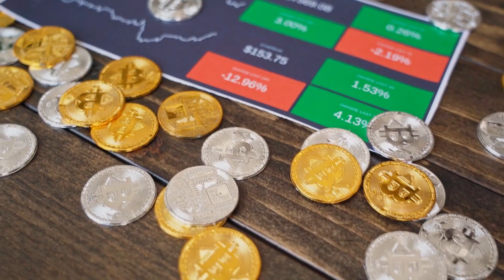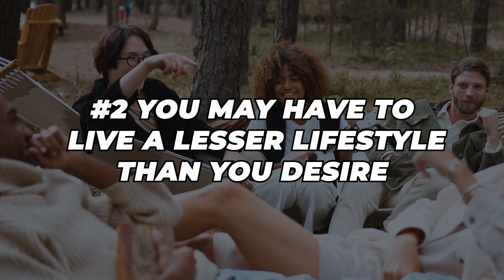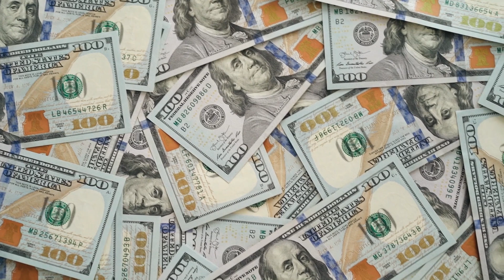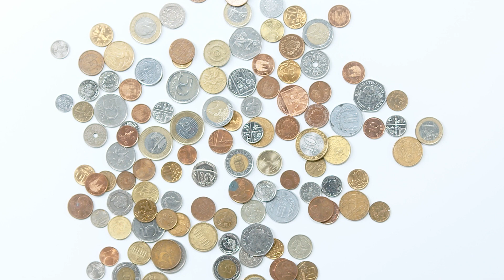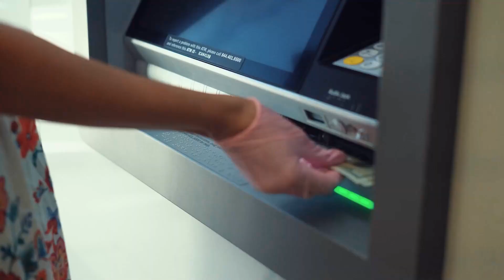Should You NOT Retire Early? Here Are 5 Arguments For Putting Off Retirement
In this video I talk about 5 reasons you should consider NOT retiring early.